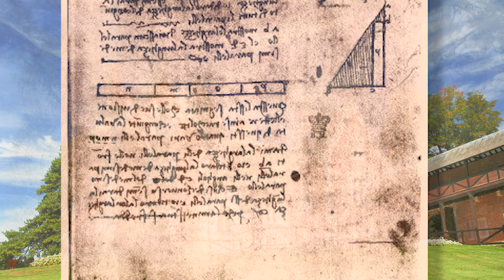מילים ומשמעותן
עיבוד לסיפור ועריכה חוויות מצולמות 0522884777
תמונות: PIXA TOONLY ENVATO
מוזיקה: YOUTUBE
מקור: אינטרנט

בדף האחרון שנותר מכתב ידו
לאונרדו דה וינצ'י  צייר
ארבעה משולשים ישרי זווית
ומרובעים בתוכם.
הוא ניסה לחשב
איך ניתן לשנות את אורכי צלעותיו של משולש
מבלי לשנות את שטחו.
ואז,
הוא זונח לרגע את עבודתו
ובסוף הדף הוא כותב:
''כי המרק מתקרר''
אלו היו גם מילותיו הכתובות האחרונות.
שלושים שנה קודם לכן
כתב לאונרדו דה וינצ'י
כפי שיום שנוצל היטב מביא עימו שינה ברוכה
כך חיים שנחיו היטב
מביאים עימם מוות ברוך
לאונרדו נפטר במיטתו בגיל 67 ב-2 במאי 1519.